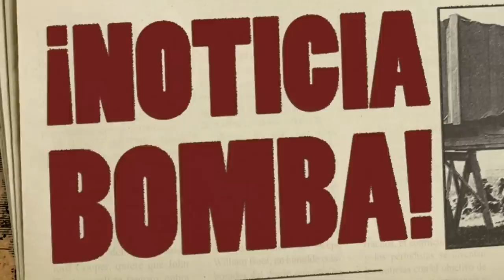ACABAN DE SOLTAR LA BOMBA EN INGLATERRA ¡OFICIAL! ¡BIENVENIDO al BARÇA crack! NOTICIAS DEL BARÇA HOY